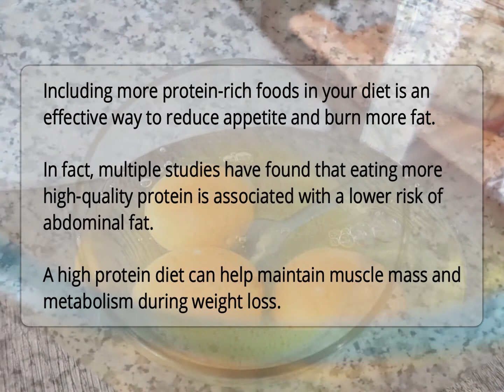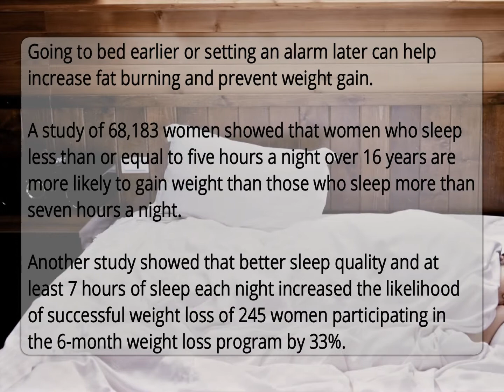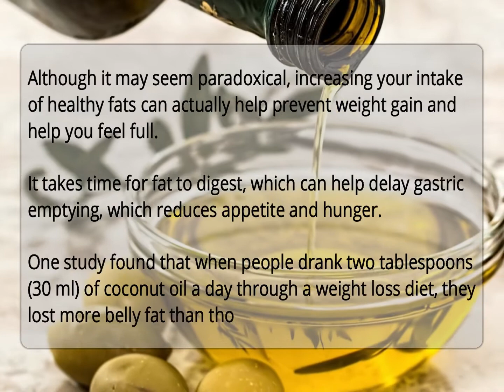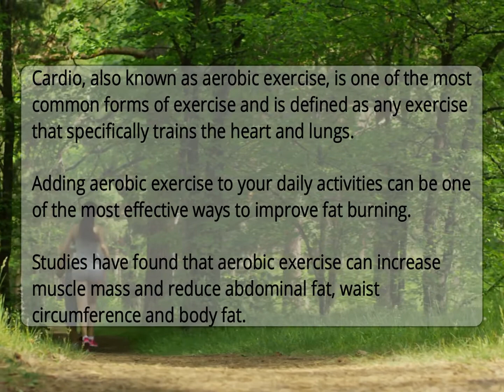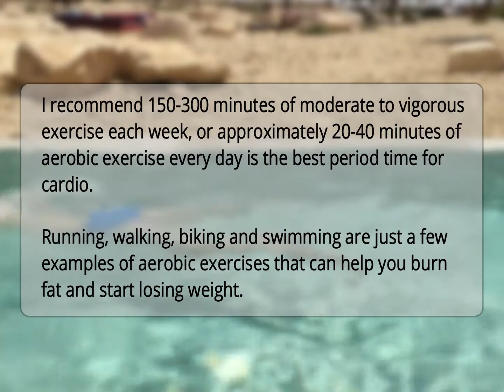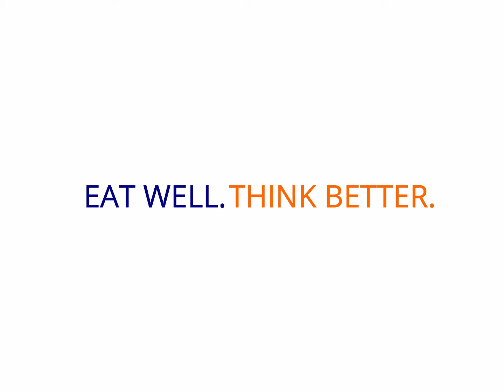How to lose weight fast //Fats Loss// Weight Loss Tips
Want to reduce excess fats and lose your weight? This video can help you out!
These tips surely can help you to lose your weight fast!

Tips:
1. Start Strength Training
2. Follow a High-Protein Diet
3. Get More Sleep
4. Eat More Healthy Fats
5. Drink Healthier Beverages
6. Eat More Fibers
7. Increase Your Cardio
8. Try High-Intensity Interval Training (HIIT)